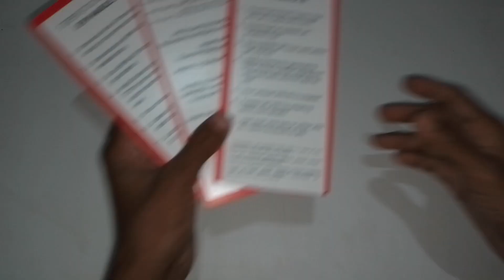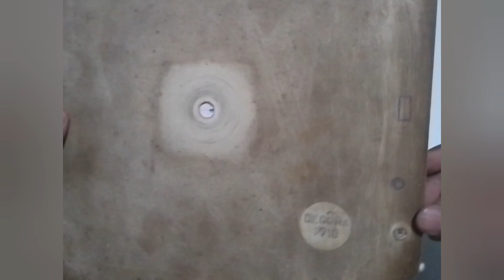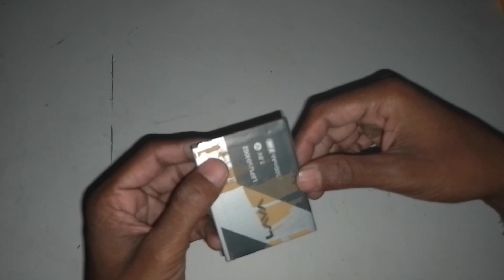How to make a maize puzzle by using waste wall clock.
Hello friends , In this video i have shown that how to make a maize puzzle . By using waste walll clock.

Requirements:-

1. Waste wall clock
2. Plastic plate
3. Strong glue
4. Switch
5. Charging port
6. Led bulb 3.7 v
7. 3.7 v battery
8. Wires
9. Steel ball